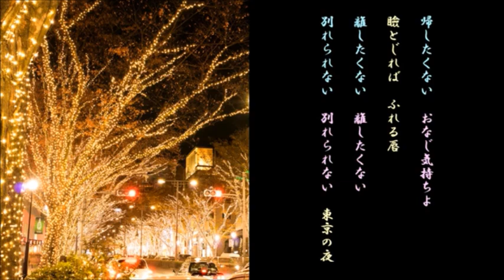ふたりの東京 山本譲二＆真木ことみ 【2023,1up】 hiro&miya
曲名が違うってばぁ！
東京の夜　山本譲二　真木ことみ　【女性パート】 和みルームさんからです。感謝！